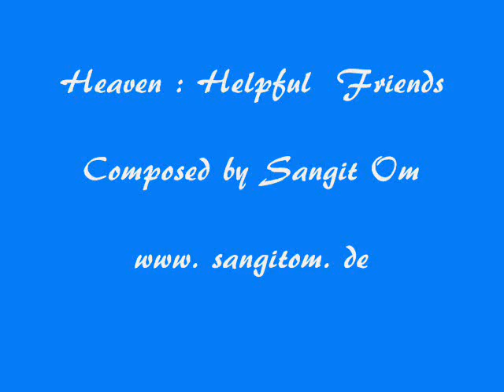Sangit Om ♫ Heaven ♫ + Beautiful Nature ✿ ~ ~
SANGIT OM _ is sanskrit , which means
" The music of inner song ".

The famous German New Age musician SANGIT OM
( Stefan Petersilge ) has composed many touching  spiritual world music  .

For more information about all his beautiful CD Album ,